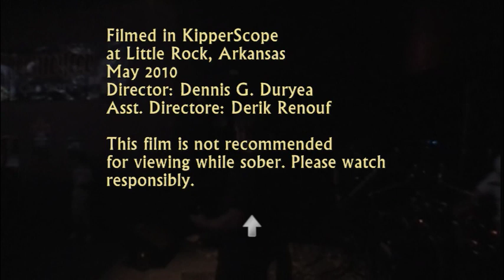Downtown, DVD Menu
Just a rip of the DVD Menu from the Downtown recording